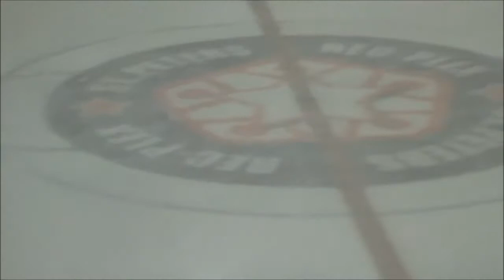Jan 16th, 2017 SQUIRT NW Leafs v Kankakee Coyotes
St. Louis - MLK Championship Game